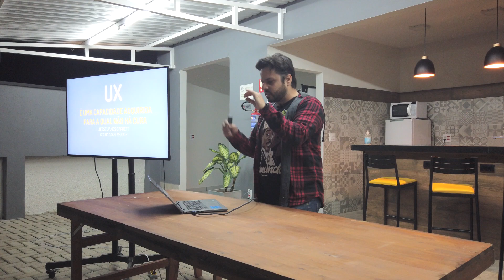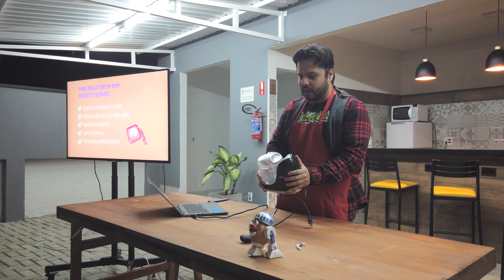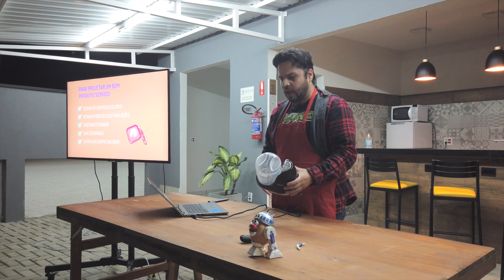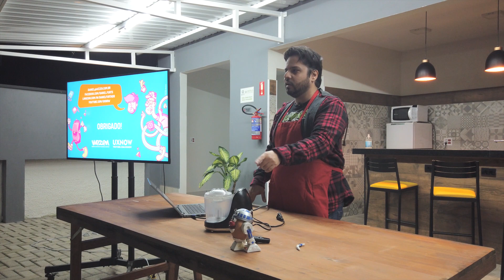UX e IoT - Pessoas conversando com coisas e coisas com pessoas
Num mundo cada vez mais complexo, interconectado e cheio de novas tecnologias, como podemos projetar boas experiências?

Nessa palestra, filmada no dia 11 e Julho de 2019, eu dou minha visão de como o futuro das pessoas vai ser influenciado com objetos inteligentes e conectados.

Atenção! Essa não é uma palestra técnica, dizendo que sensor faz o que ou que acionador é melhor para que cenário. É uma conversa sobre o ponto de vista das pessoas ao interagirem com objetos "inteligentes".

E vocês, o que acharam desse produto inteligente? Comprariam um? O que acham que vai acontecer nos próximos 5 anos? Comentem! :)

Lembre-se de assinar o canal para assistir todos os vídeos. :)

* Somos um participante do Programa de Associados da Amazon Services LLC, um programa de publicidade de afiliados projetado para fornecer um meio para que possamos ganhar taxas vinculando à Amazon.com e sites afiliados.